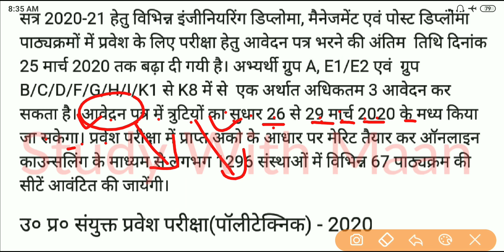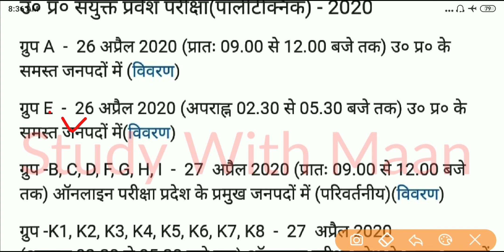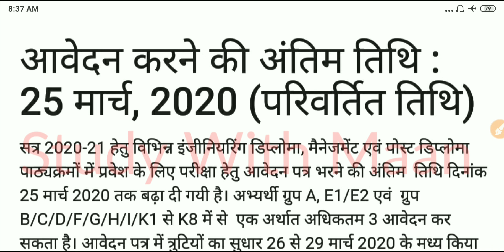Up Polytechnic Entrance Exam 2020 Form Fill Up Date Is Extended